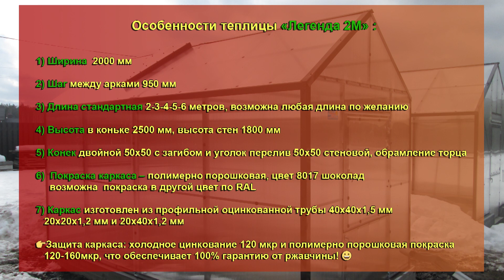ЛЕГЕНДА 2М ШИРИНА 2 МЕТРА. ДВУХСКАТНАЯ ФОРМА.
Дорогие наши друзья мы дарим счастье и уверенность в настоящем и будущем.

Сезон установки набирает обороты!

Каждый день монтаж

Сегодня запустили в серию теплицу «Легенда 2М»

Гарантия. Качество. Имя. Творят чудеса!

Теплица Серии «Легенда» это хит

Теплица шикарная!
Ширина 2 метра
Стены 1,8 метра
Высота в коньке 2,5 метра
100% кпд использования!

Мы первые всегда!
О теплице:
 «Легенда 2М»
1) Ширина – 2000 мм
2) Шаг между Арками- 950мм
3) Длина стандартная 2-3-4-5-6 метров, возможна любая длина по желанию
4) Высота в коньке 2500мм, высота стен 1800мм.
5) Конек двойной 50х50 с загибом и уголок перелив 50х50 стеновой, обрамление торца
6)  Покраска каркаса – Полимерно порошковая, цвет 8017 шоколад, возможна  покраска в другой цвет по RAL
7) Каркас изготовлен из профильной оцинкованной трубы 40х40х1,5мм, 20х20х1,2мм и 20х40х1,2мм
Защита каркаса: холодное цинкование 120мкр и полимерно порошковая покраска 120-160мкр, что обеспечивает 100% гарантию от ржавчины!
8) Двери на выбор:
1️⃣ Дверь цельная
2️⃣ Дверь с форточкой (правая или левая на выбор)
3️⃣ Дверь купе
4️⃣ Дверь двухстворчатая
9) Усиление арок и торцов: горизонтальный усилитель коньковый и диагональный усилитель стеновой
10) Снеговая нагрузка по гарантии без ограничений. официальная заводская гарантия по снеговой и ветровой нагрузке 10 лет!
11) Сборка: все отверстия для сборки каркаса и крепления сотового поликарбоната  просверлены. Инструкция в комплекте.
12) Фурнитура  для сборки каркаса и крепления сотового поликарбоната, ручка замок, петли, Саморезы и крючки в комплекте
13) Срок эксплуатации каркаса от 20 лет, сотового поликарбоната от 10 лет
14) Огромный выбор сотового поликарбоната, только проверенные годами производители:
Карбогласс стандарт, Актуаль Био, Новатро, Селлекс премиум.
Теплицы всегда в наличии на складе, отгрузим в любой регион РФ.

Уральская Усадьба с любовью к Вашим растениям